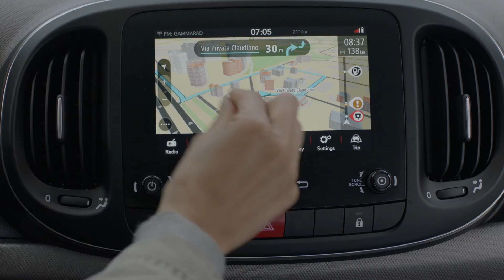2017 Fiat 500L Facelift - Prezentare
Ne apropiem cu pasi repezi de mijlocul anului, iar cei de la Fiat ne-au pregatit surprize pentru aceasta perioada din an. Dupa doi ani de la prezentarea facelift-ului pentru Fiat 500, a venit randul in cele din urma si pentru 500L sa primeasca un upgrade.

Chiar daca la prima vedere nu par a fi foarte multe modificari, reprezentantii producatorului italian spun ca noul model vine cu componente noi in proportie de 40%.

Cel mai probabil, majoritatea acestora se gasesc la interior. Haideti sa aflam mai multe despre imbunatatirile pe care le primeste monovolumul Fiat 500L!